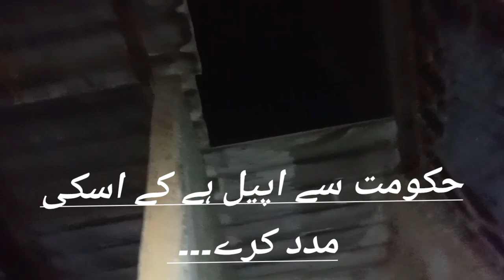ppp k senear karkan Babo lohar bhot bimar hay plz subscribe my chenal love lyari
ppp k senear karkan Babo lohar bhot bimar hay yar as k madad kary ghr me kuch bhi nae hy na gass na Pani...